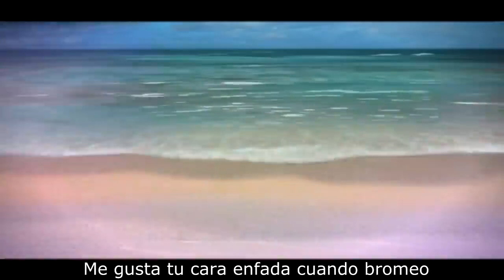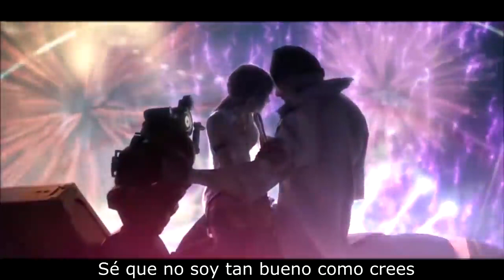VIVO POR TI _ ZARCORT Y TOWN